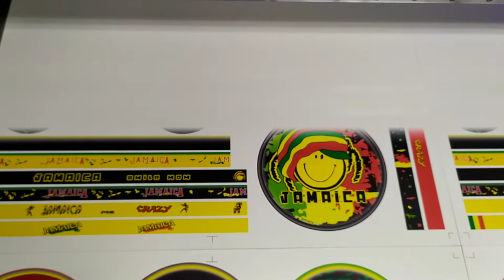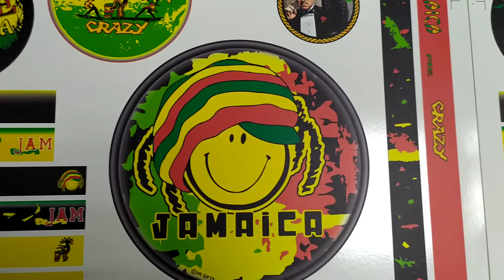Billboard Advertising Board UV Flatbed Printer Digital Printing Machine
iMaxcan large format billboard uv printer, fully automatic printing, convenient operation, high resolution.
CMYK,White , Varnish , Lc Lm are optional.
Support different printing media , such as glass, acrylic ceramic metal aluminum wood MDF etc. For more: